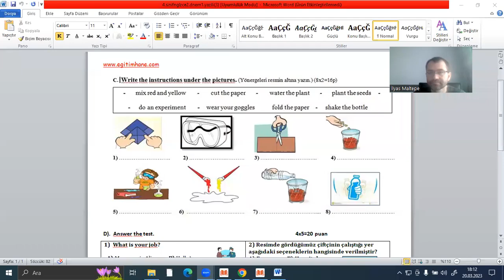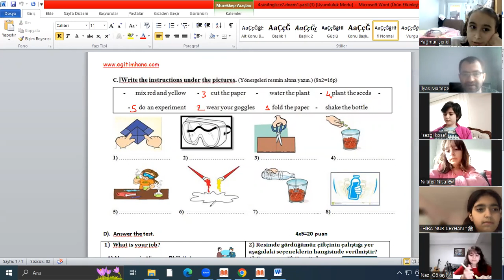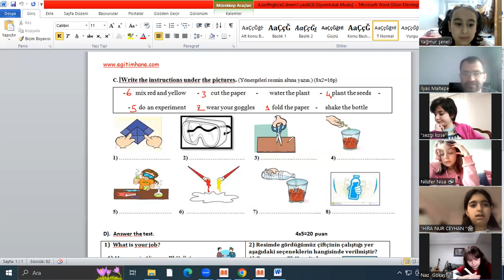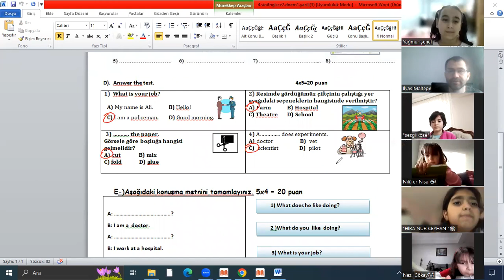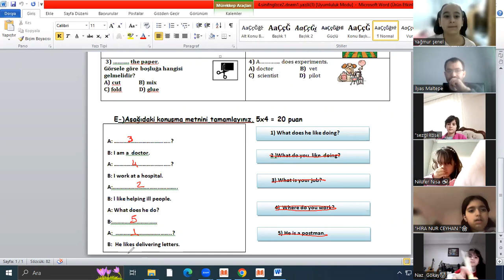4. Sınıf İngilizce 2. Dönem 1. Yazılı Çalışması